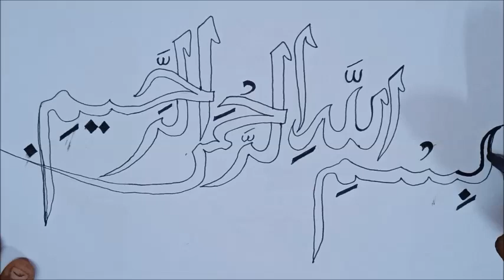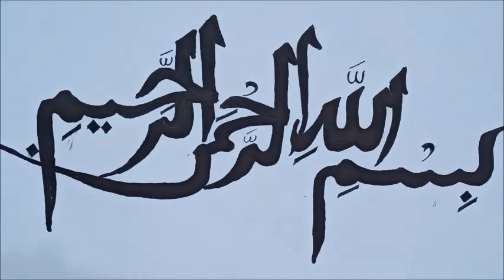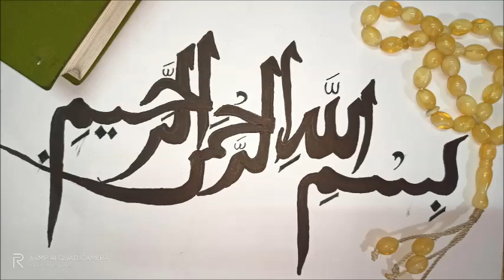How to learn write Bismillah Calligraphy Art with Normal pen | Farzana colour crafts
Hi friend,
                      Welcome to Farzana colour craft
                                In this video I shown you Arabic calligraphy  using  marker pen
  When you are using Marker pen.We have to use chart paper.